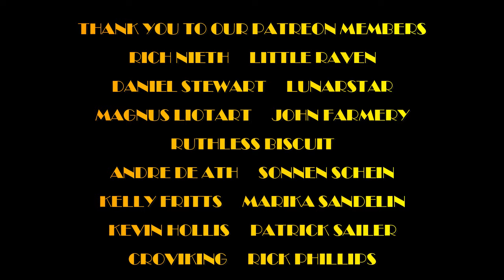LOW ROAR "WITHOUT YOU" Old Rock Radio DJ REACTS!!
Hey Hey Kids!! Today we're taking a Discord suggestion from THE HEALTHY DONUT and checking out LOW ROAR and their track "Without You"!

MAILING ADDRESS:
Nashville, TN
37216